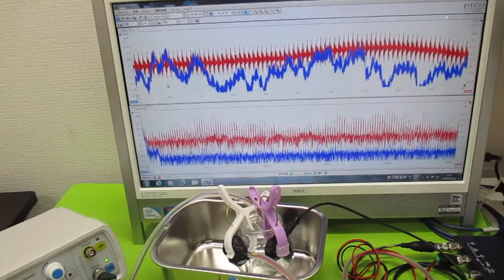音と超音波の組み合わせ技術 ultrasonic-labo